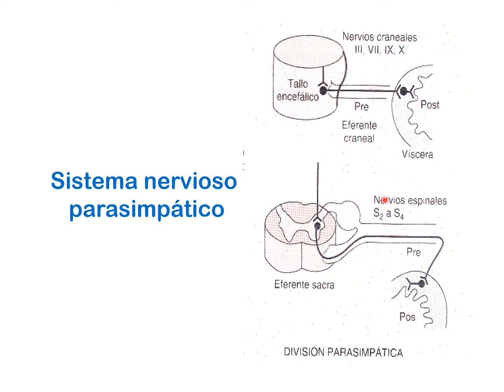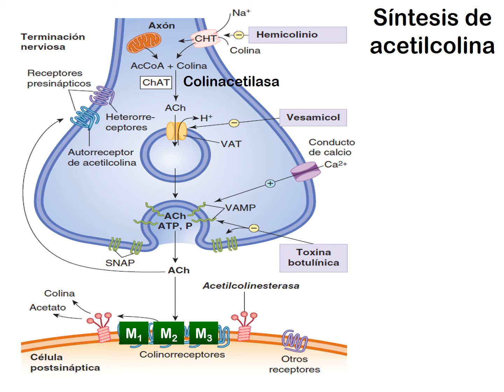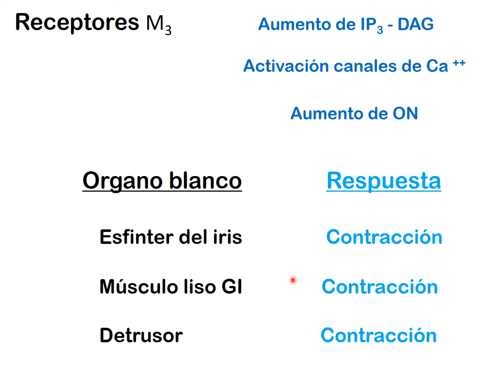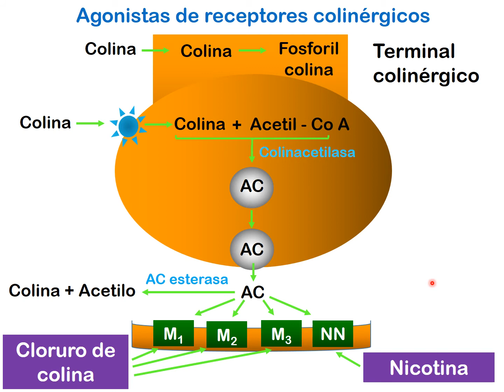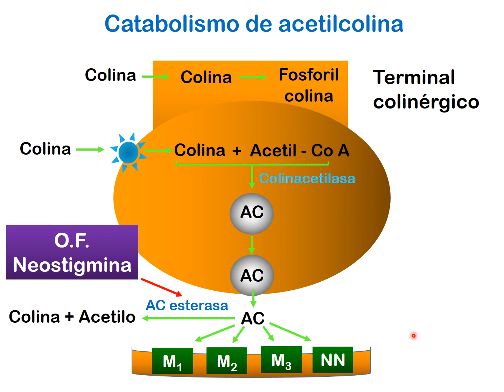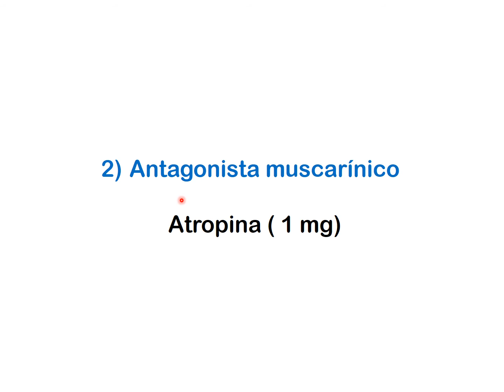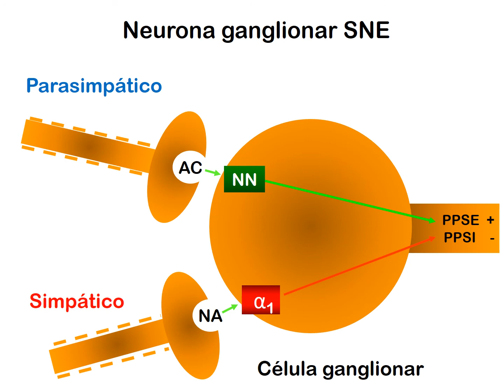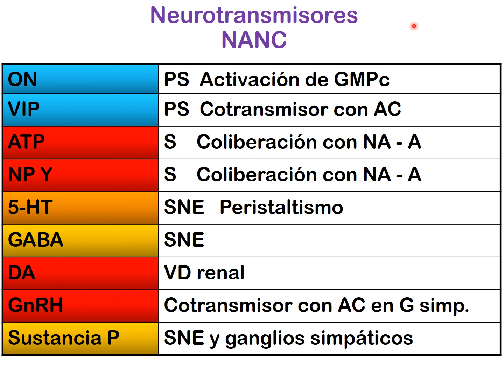Sistema Nervioso Autónomo - Tercera parte -